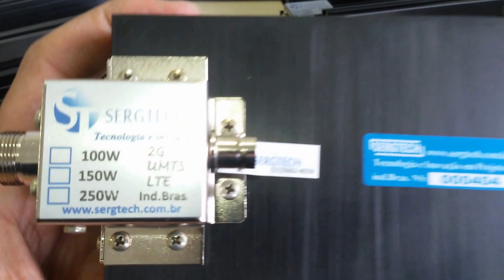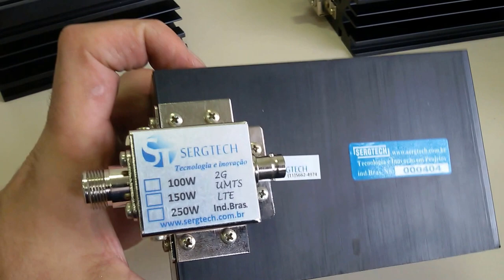LANÇAMENTO ! TOP ! CARGAS DE RF COM SAÍDA ATENUADA SUPERIOR 30dB SERGTECH SERGTEC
Abraços !

Espedito